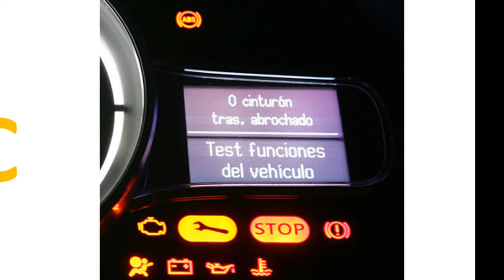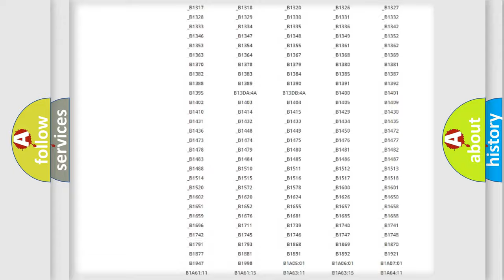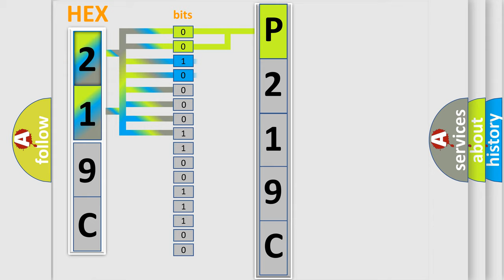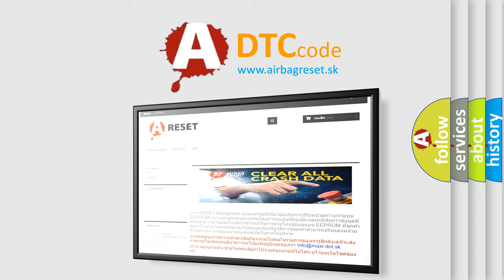DTC Ford P219C Short Explanation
Contents:
0:21 Basic DTC analysis according to OBD2 protocol standard.
1:48 Insight into programming
2:58 A diagnostically understandable description of the Diagnostic Trouble Code
3:05 Basic error definition

Make:
Ford
Code:
P219C
Definition:
SCP (J1850) Invalid or Missing Data for Ignition SwitchorStarter
Diagnosis:
RETRIEVE and FOLLOW non-network DTCs in the LCM .
Component:
DDM